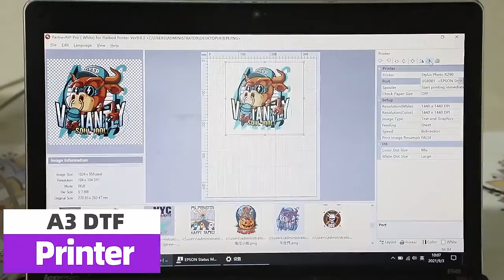DTF PRINTER A3 FILM ERASMART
uv printer
UV Printed
T-Shirt Printer
3D Multifunction Printer
Flower Printer
Edible Food Printer
Ceramic Printer
CD&Card Printer
UV Coating Machine
Multifunction Printer
Consumables & Parts